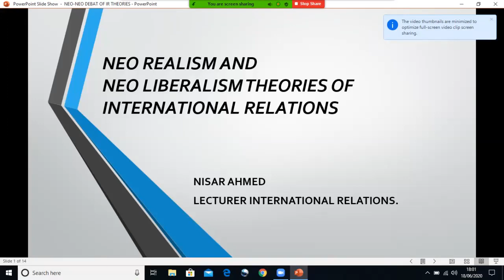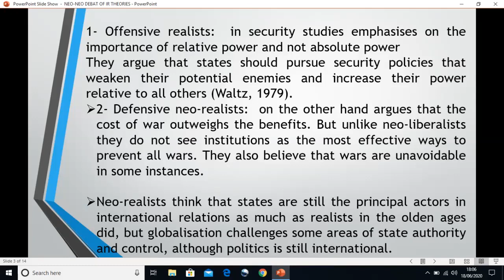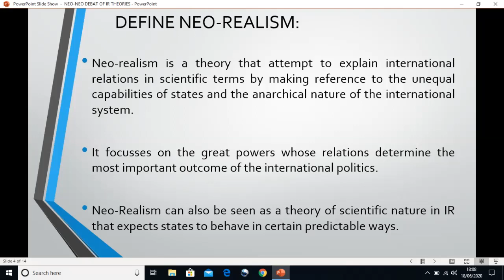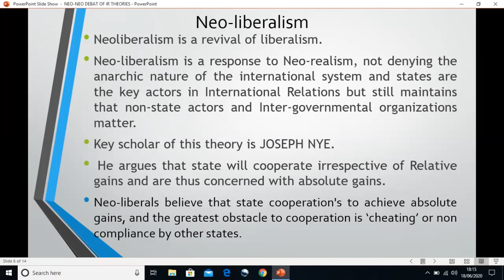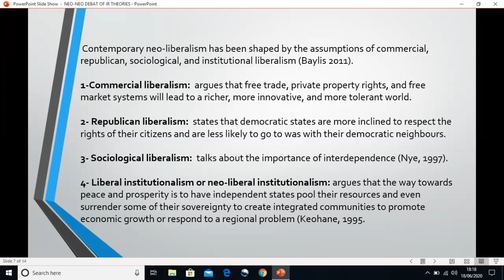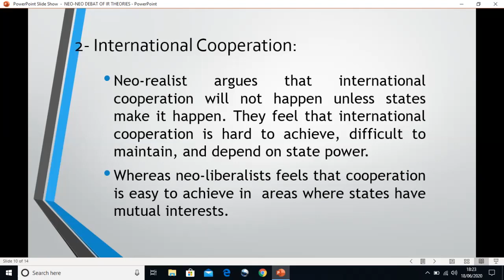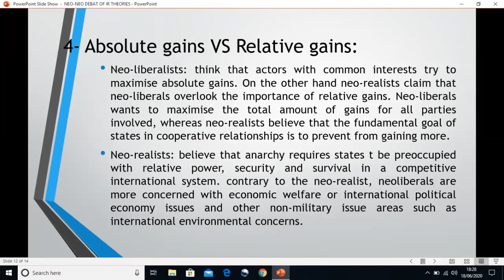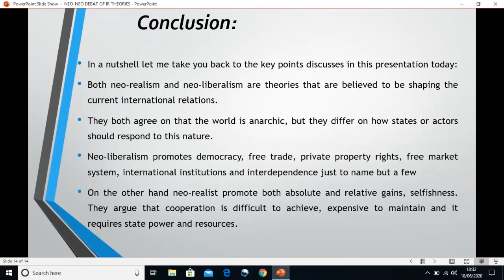NEO REALISM AND NEO LIBERALISM THEORIES OF INTERNATIONAL RELATIONS.